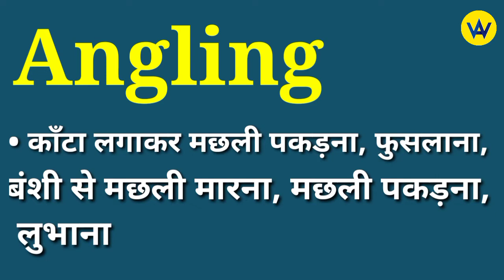Angling meaning in hindi | Angling ka hindi mein matlab | Angling means ?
Hindi meaning of angling
What does angling means?
Angling ka hindi mein matlab jane
Know the hindi meaning of angling